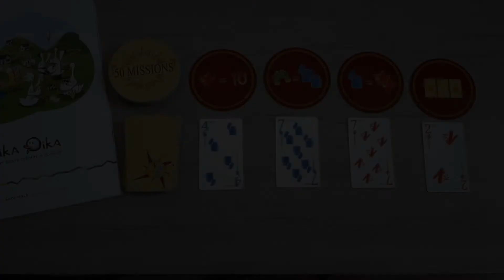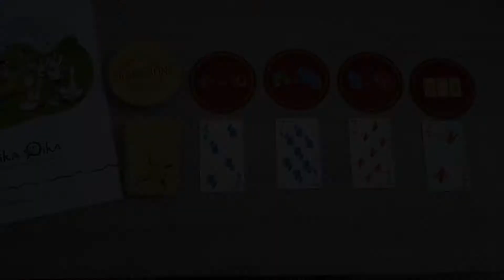50 missions - Régle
Coopérer pour réaliser toutes les missions et obtenir la médaille d'or !

Dés 8 ans
De 1 à 4 joueurs
Partie d'environ 20 min